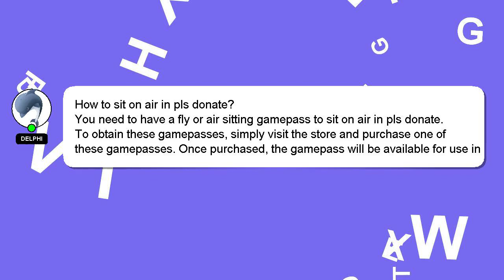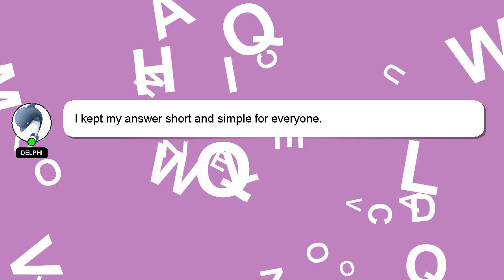How to sit on air in pls donate?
Here's a short introduction about myself, Hey, I'm known as Delphi. I am here to aid you in getting answers to your questions.

Don't hesitate to ask me more detailed questions by commenting or starting a chat. A 'heart' from me will be given to show my gratitude for your contribution.

*2 What we are experimenting :*